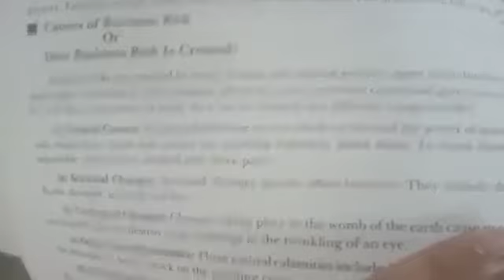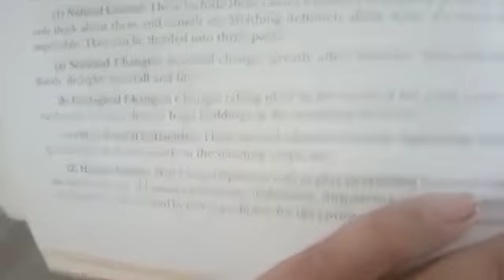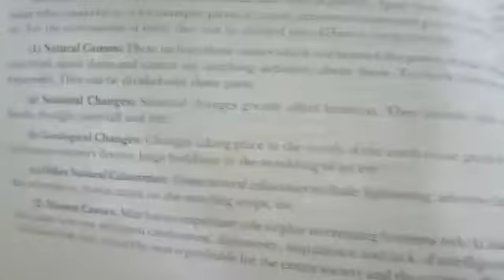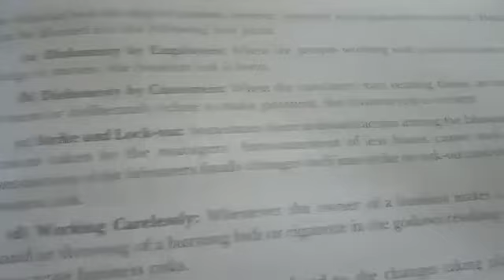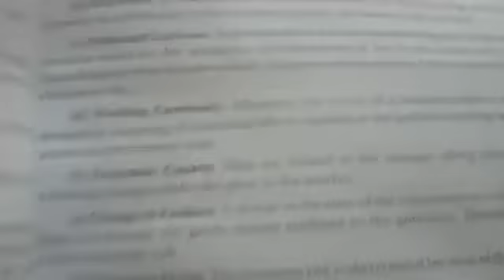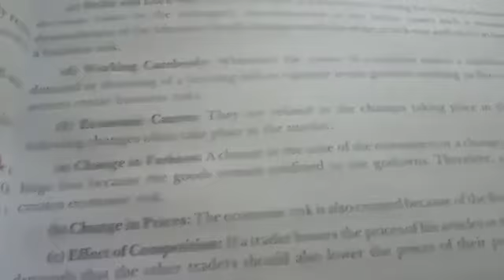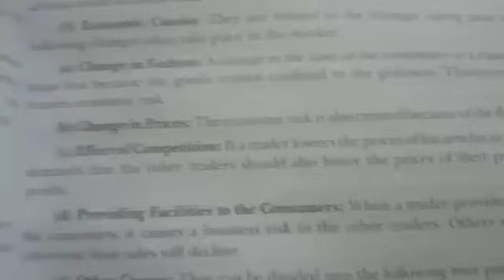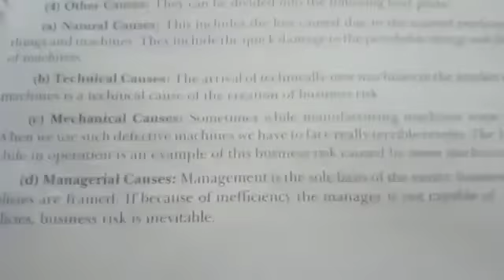Class 11 commerce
Video from Kirti Aggarwal. ( Kyra)